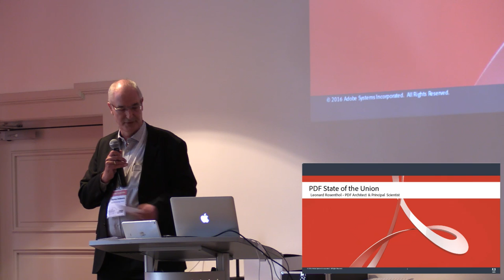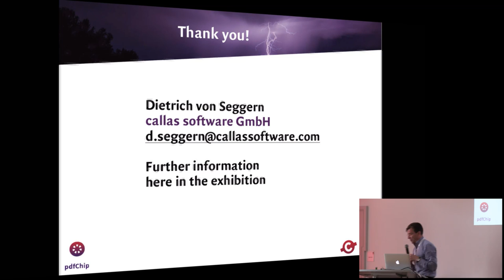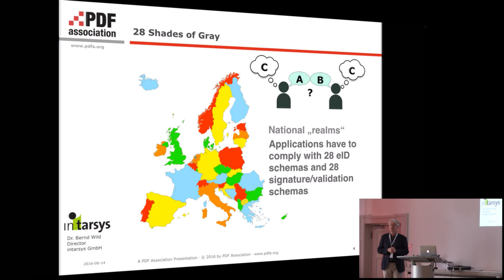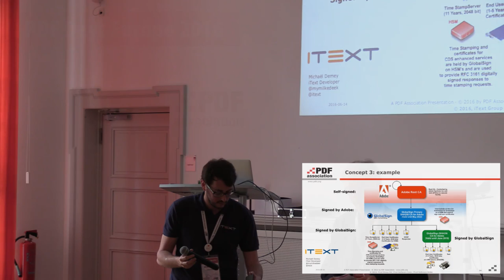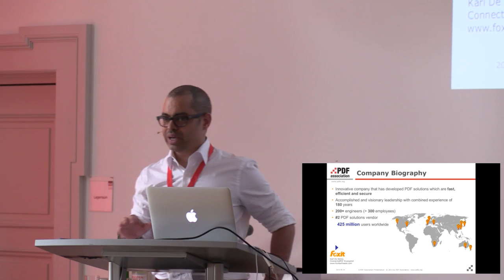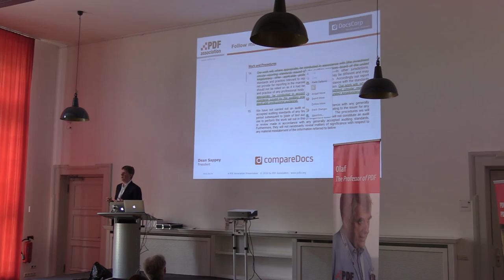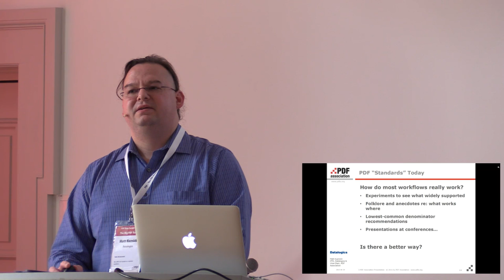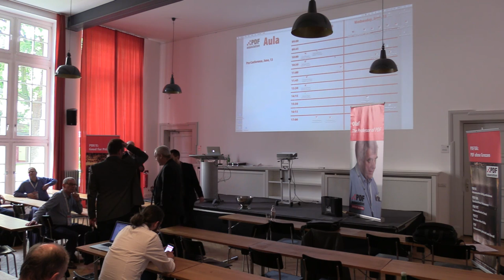«PDF Days Europe 2016» - Wednesday, June 15, 2016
9:00 From watch to wall – PDF in a multi-device world - Leonard Rosenthol
9:45 5 minutes with a PDF solution - 10 short presentations from 10 vendors
10:30 - 11:00 Coffee break
11:00 Latest news from eIDAS and ETSI - Bernd Wild, intarsys
11:45 Digital signatures: How it‘s done in PDF - Michaël Demey, iText
12:30 - 13:30 Lunch break
13:30 The ConnectedPDF Ecosystem - Karl De Abrew, Foxit
14:15 Compare documents: Advanced comparison on a ‘legal’ level - Dean Sappey, Docscorp
15:30 PDF Core – an idea and vision to structure PDF into easier parts - Matt Kuznicki, Datalogics
16:15 What to invest in in the next 5 years? - Duff Johnson, PDF Association